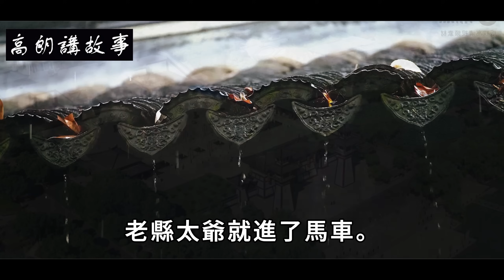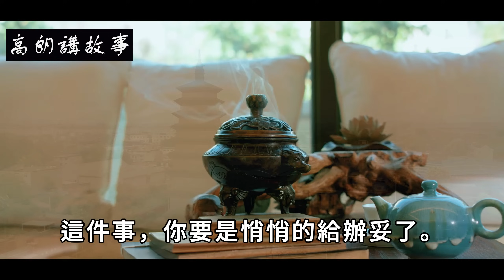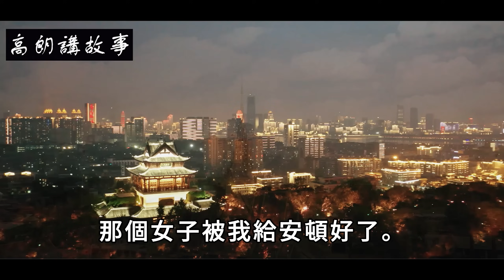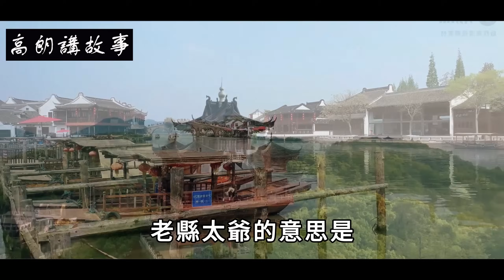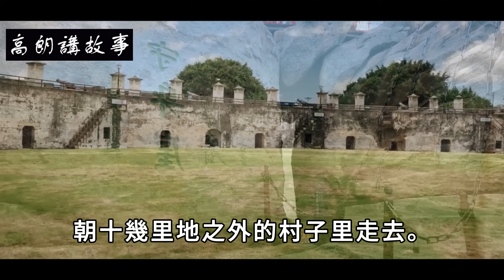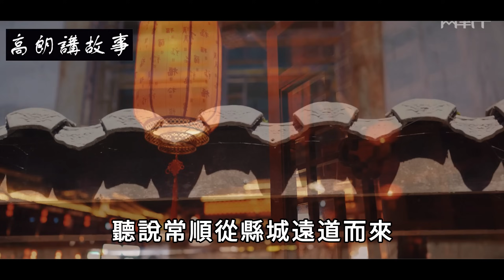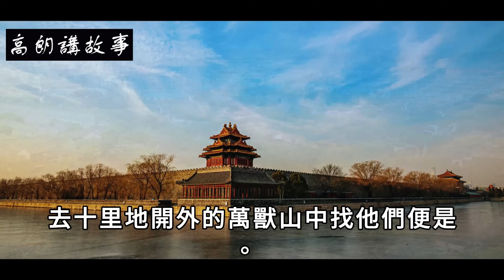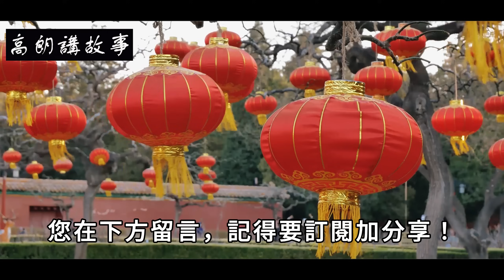民間故事：新縣令上任，老漢說：半夜你非要躺進棺材裡，這是在救人｜高朗講故事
民間故事：新縣令上任，老漢說：半夜你非要躺進棺材裡，這是在救人
寧縣老縣太爺的府邸前，白員外正和他的兒子白夏，對即將離開的老縣太爺，做着最後的虛與委蛇。
“老白呀，據我的一些老朋友告訴我，將要上任的新縣令，是塊難啃的骨頭，你們可要小心！”
白員外點頭哈腰，連連允諾老縣太爺，他會先把買賣停一陣子，探探那個新縣令的。